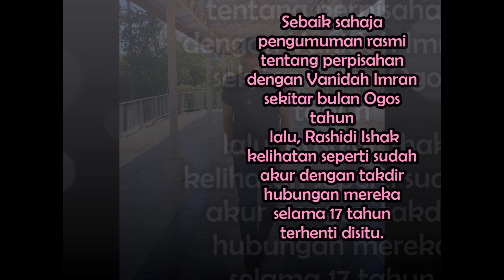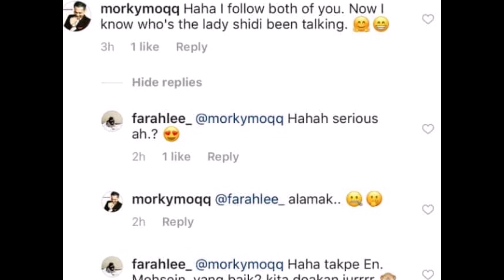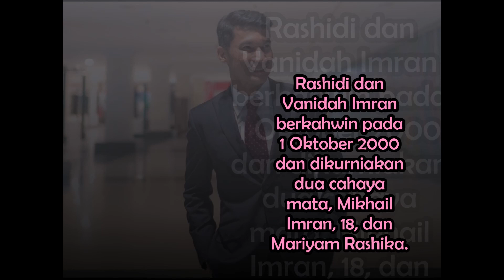"He's Dating Again" -Reda Kes Cerai, Rashidi Ishak TAYANG Kekasih Baru